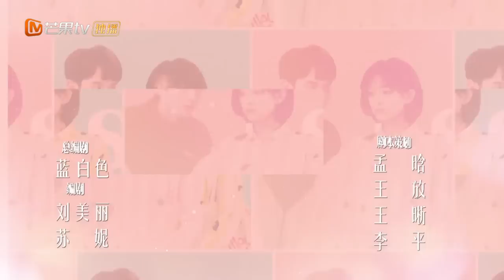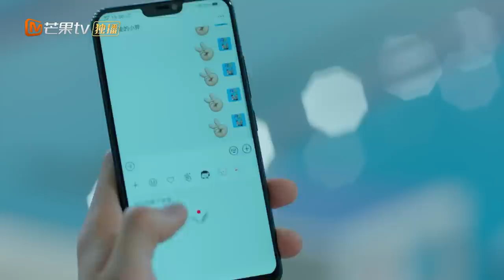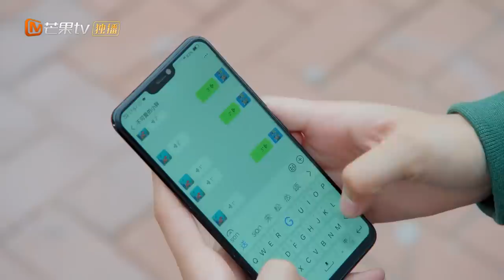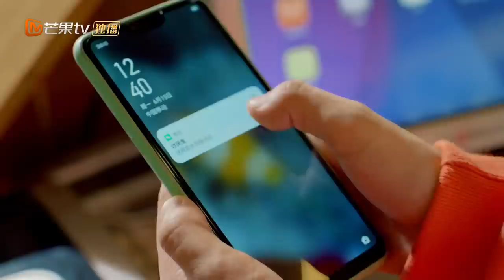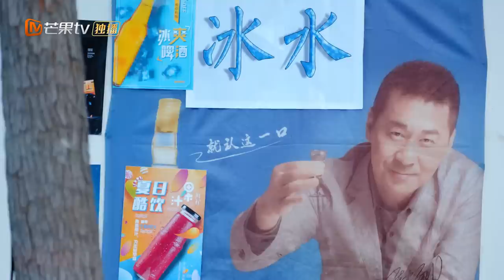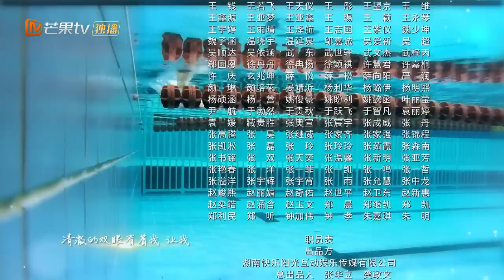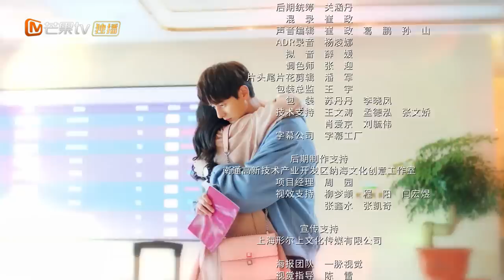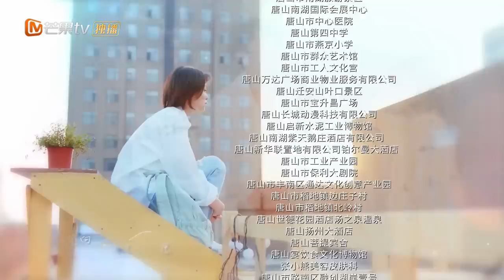【ENG SUB】医院接吻💋？！游泳学霸捉弄柔道少女转头就吻在了一起👄！！《原来是你 So It's You》第3集【芒果TV青春剧场】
青梅竹马的柔道少女原莱与游泳学霸江顾南甜蜜追梦！

剧情简介：
是由罗惠德执导，张轩睿、罗予彤、刘凯、秦艺嘉、王伊澜等领衔主演的高甜励志青春剧。
该剧讲述了柔道少女原莱与游泳学霸江顾南，自儿时一别后又在大学校园重逢，两人为了运动梦想共同成长，最终收获真挚爱情的故事。
该剧根据韩剧《举重妖精金福珠》翻拍

导演: 罗惠德
编剧: 蓝白色
主演: 张轩睿 / 罗予彤 / 刘凯 / 程梓 / 潘启言 / 更多...
类型: 爱情
制片国家/地区: 中国大陆
语言: 汉语普通话
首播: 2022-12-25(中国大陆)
集数: 26
单集片长: 40分钟

Chapter章节
00:00 加入会员抢先看！
01:45 The opening
45:35 Ending song